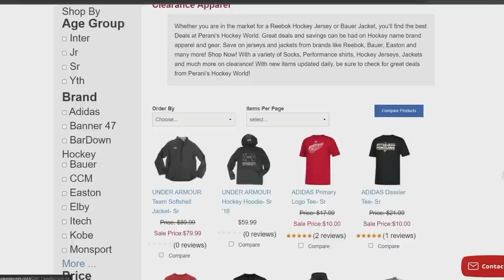Kyle Burroughs Hits David Pastrnkak, Tomas Nosek Takes Exception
$20 off an order of $100 or more Code MOREHOCKEY2
$10 off an order of $50 or more. Use Code NEWGEAR

Alyssa Hope Twitter: @_alyssa_hope